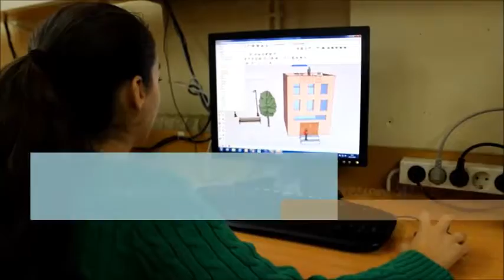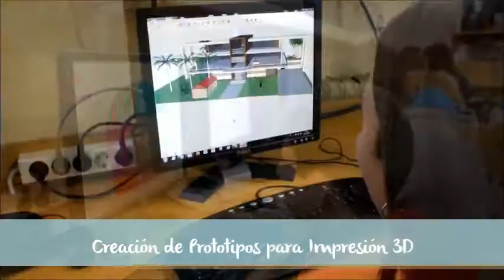Diseño y Desarrollo de Producto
Según un estudio llevado a cabo por el 'Observatorio para el Empleo en la Era Digital', en cinco años, ocho de cada diez jóvenes encontrarán trabajos relacionados con el entorno digital, en profesiones que ni siquiera existen a día de hoy.

Por eso, en nuestro Colegio en Fuenlabrada, estamos en constante cambio para adaptarnos a las demandas reales del mercado laboral, cambiante y renovado, para que nuestros alumnos salgan preparados.